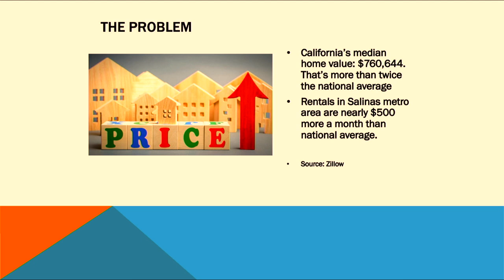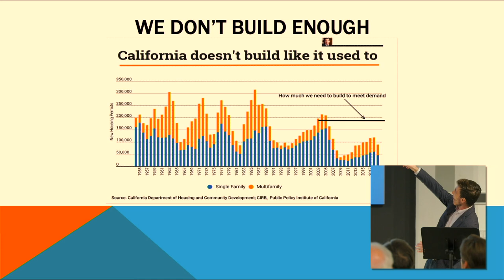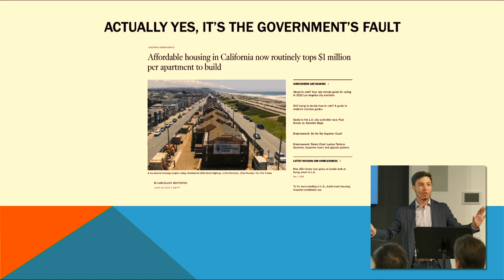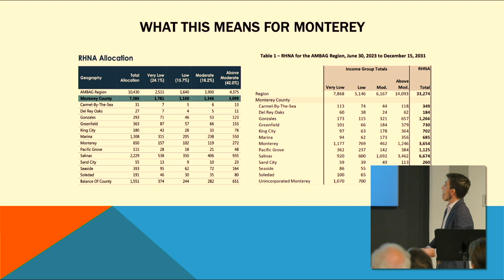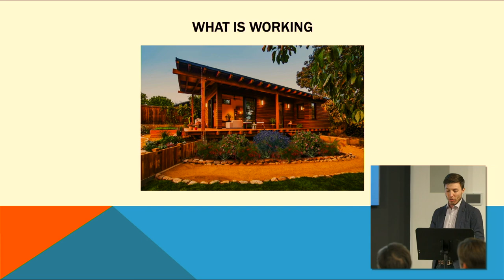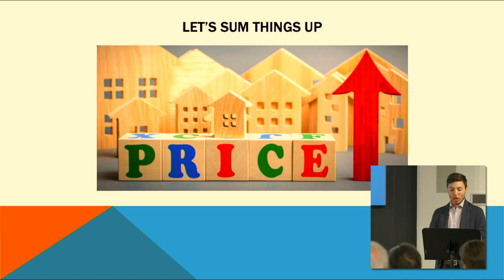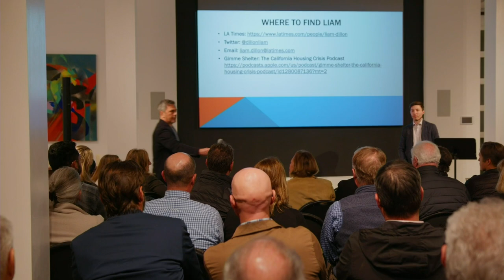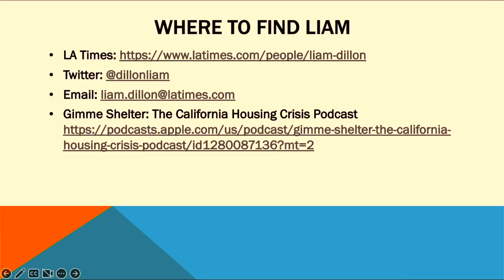AIA Feb 9 The California Housing Crisis by LIam Dillon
Why California Has A Housing Crisis and What Can Be Done To Fix It.